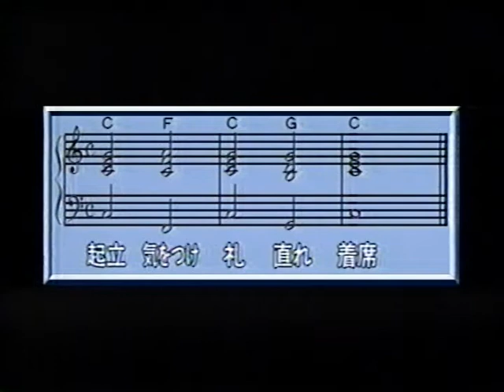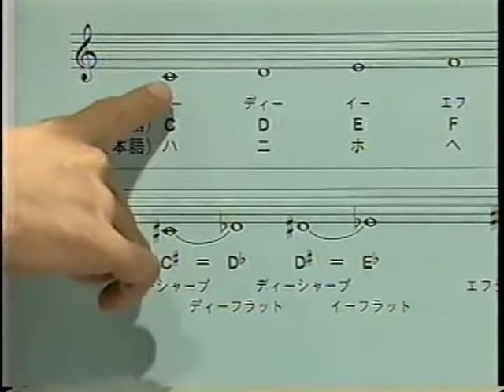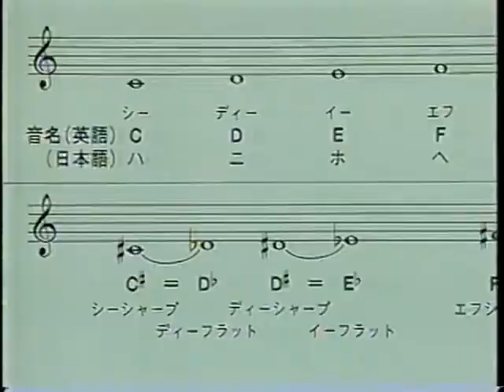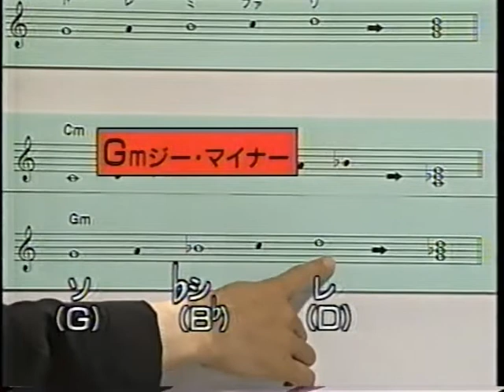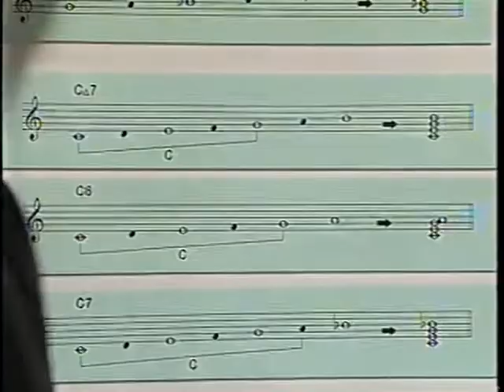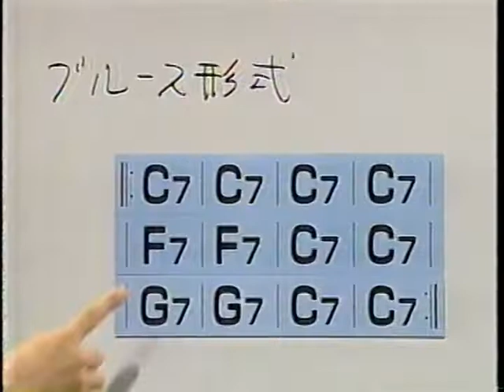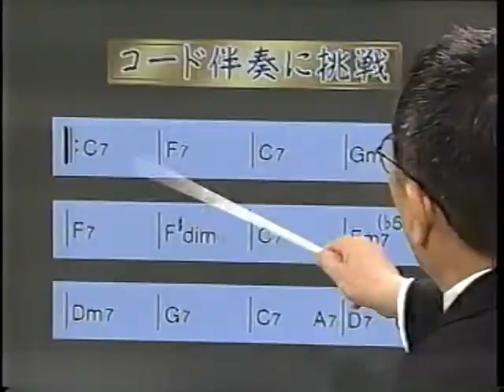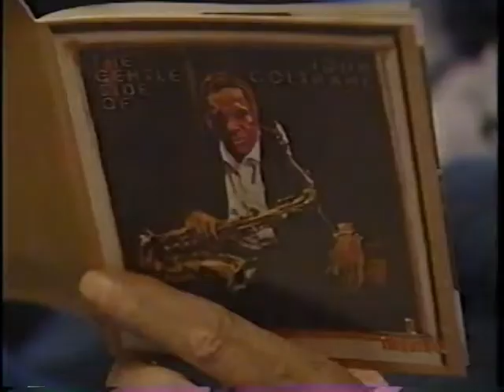ジャズのオキテ 第2回 コードの三原色～基本はCGF～